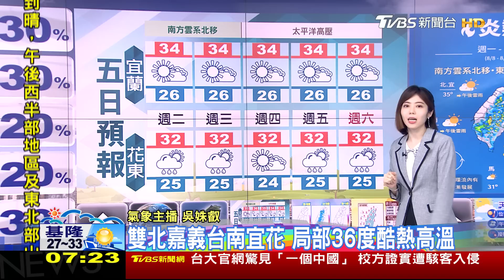一週天氣統整!「木蘭」颱風最快明生成｜TVBS新聞